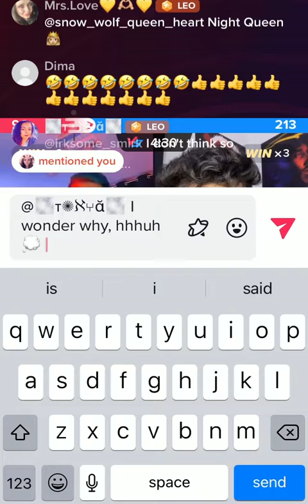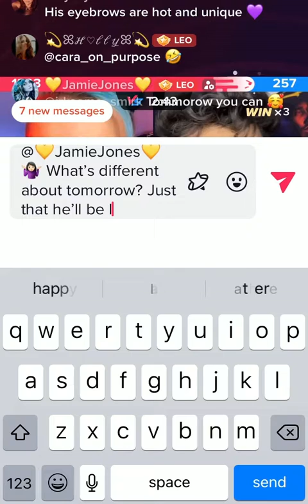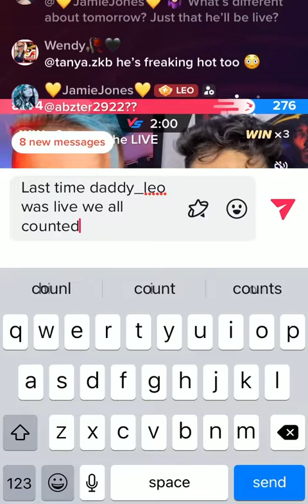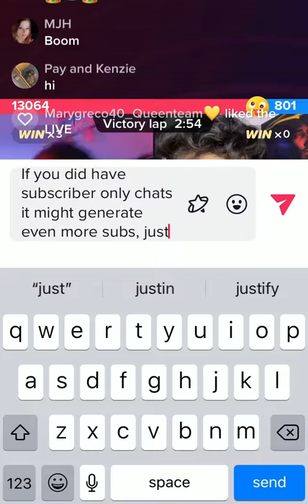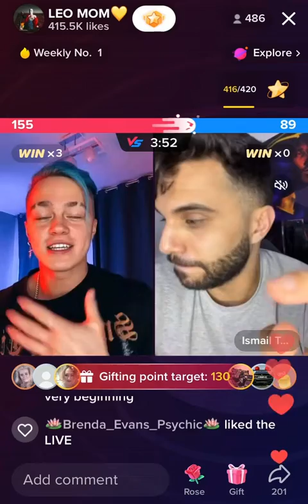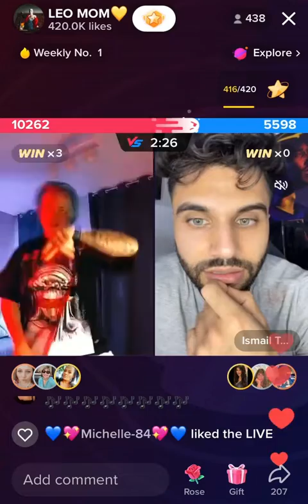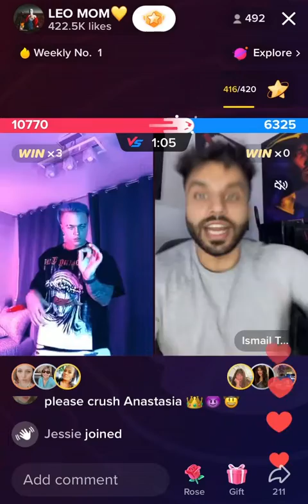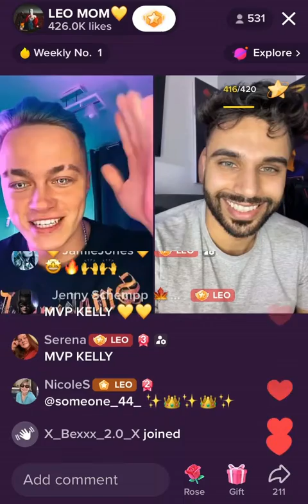Pt. 2. of 11. Leo’s TikTok livestream & battles 11th of November 2022